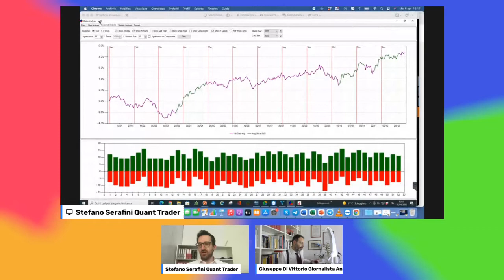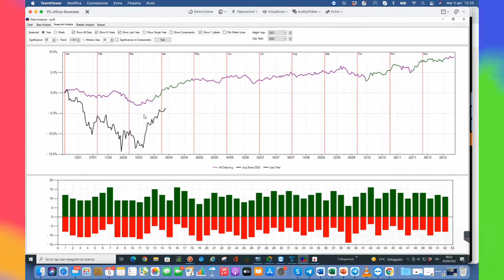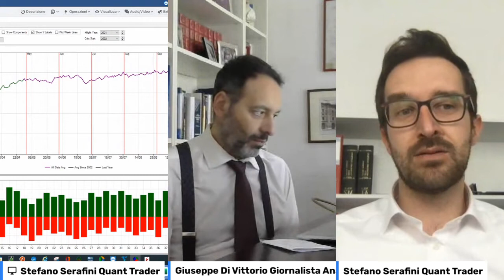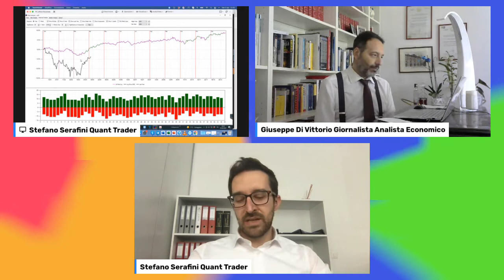Stefano Serafini (Quant Trader), prepararsi al rally pasquale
Il trader in testa al Campionato del Mondo di Trading, categoria derivati, già vincitore della stessa competizione nel 2017 ritiene probabile un rialzo dei mercati finanziari. La sua analisi confortata da dati statistici indicati nel video. E la guerra? Il Muro di Volumi del Dax? Gli indicatori di volatilità pronti a ripartire? La debolezza del ciclo economico? Serafini risponde cosi a tutte le obiezioni ribassiste.